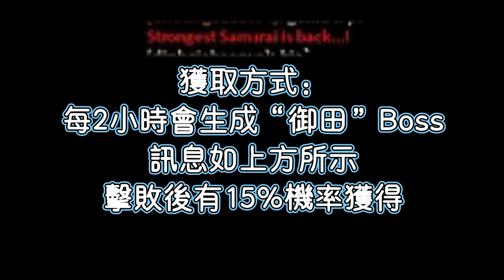一刀秒殺龍！『天羽 (Muramasa)』技能展示+獲取方式 | Roblox - King Legacy UPDATE 3.5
New Legendary "MURAMASA" Showcase

如果喜歡我的影片並想要支持我的話
可以加入我的頻道會員
或是至下方網址贊助我喔!

已確認該歌曲為免費使用，也已於此處標明歌曲作者及來源